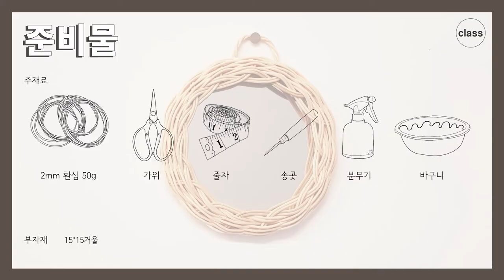[rattan] Rattan Mini Wall Mirror 라탄 벽거울_15*15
안녕하세요. 조이스토리입니다.
라탄공예 15번째 시간은 15*15 벽거울 영상 입니다.
거울 뒷면은 쌀미자 바닥으로 완성했습니다.

완성 사이즈 : 지름 15cm

난이도가 쉬워 누구나 쉽게 만들 수 있습니다.
입문자 ○ 초보자 ● 중급자 ● 고급자 ●

사용 재료는 "조이스토리' 사이트에서 확인 할 수 있어요.
*영상에서 사용한 재료*
2mm 환심 - 날대 50cm 15줄

라탄 벽거울_15*15[온라인클래스]라탄공예15 | Rattan Mini Wall Mirror

00:00 인트로
00:18 준비물
00:21 쌀미자 바닥
04:56 막엮기
10:25 거울 감싸기
15:27 마무르기
18:28 고리 달기

"취미가 집으로 오다" 누구나 어디서든 쉽고 간편하게 자연 그대로의
재료인 라탄(등나무)으로 여가 시간에 새로운 취미를 만들어보세요.